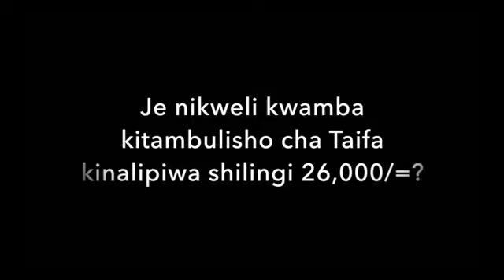Je bei ya kitambulisho cha Taifa ni shilingi Kapi?